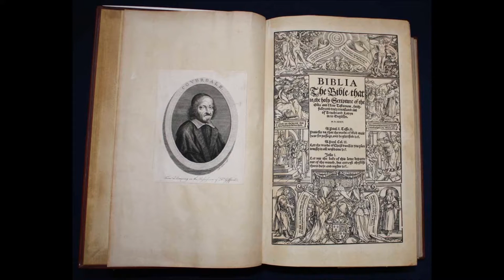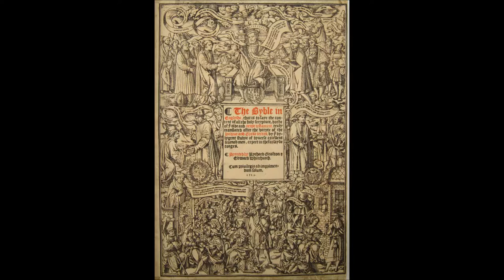Myles Coverdale Matthew 5 from the Great Bible or Cranmer Bible